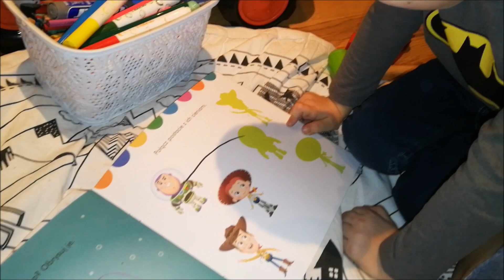Clean with me | I dlaczego nie nagrywałam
Cześć Kochani. Nowych widzów zachęcam do subskrypcji kanału, aby być na bieżąco. Zapraszam Was również na mojego Instagrama dusia._dusia